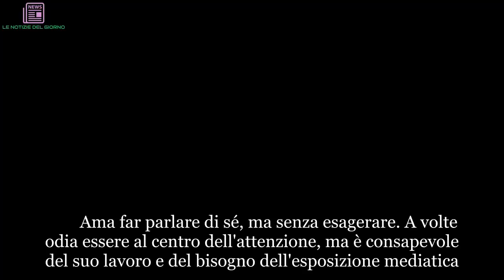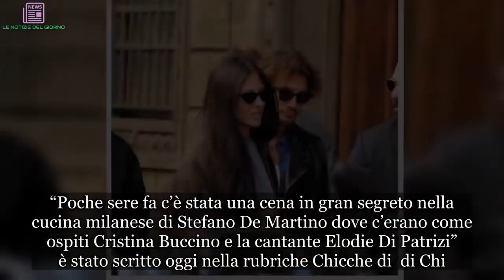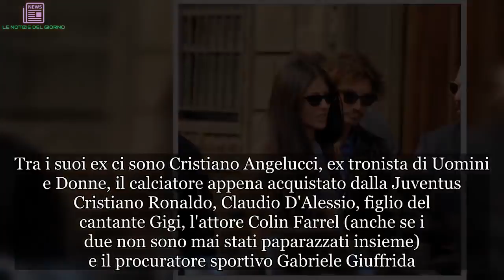"Wow!". Gilda molla Stefano e arriva lei. Sbam: chi è la nuova fiamma (vip) di De Martino | LE NOTI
Ama far parlare di sé, ma senza esagerare. A volte odia essere al centro dell'attenzione, ma è consapevole del suo lavoro e del bisogno dell'esposizione mediatica. Gilda Ambrosio è considerata tra le “30 under 30” più influenti nel campo dell'arte e della cultura, tra le 500 più influenti al mondo nel campo della moda e occupa un posto speciale nel cuore dell'ex di Belen Rodriguez. Nonostante i rumors che si rincorrono da mesi su una presunta love story tra la giovane designer e il ballerino di "Amici", la ragazza ha smentito i pettegolezzi, spiegando che è nata solamente una forte amicizia. "Siamo amici - confida in una intervista rilasciata a Grazia - Ci vogliamo un bene infinito. Sai quando dici che hai trovato una persona, 'la persona', che però non è il tuo fidanzato”. "Stare sola è ancora la paura più grande. Le donne pensano che con un uomo non lo saranno, ma non è necessariamente così. Tutte le donne hanno bisogno di avere qualcuno accanto, tanto quanto ne hanno bisogno gli uomini", ha raccontato qualche giorno fa la Ambrosio. (Continua a leggere dopo la foto) Stando a quanto pubblicato oggi dal settimanale Chi, però, le cose potrebbe stare diversamente. Secondo il giornale di Alfonso Signorini, infatti, Gilda Ambrosio avrebbe “scaricato” Stefano De Martino che, a sua volta, avrebbe però già trovato un’altra donna con cui consolarsi. “Poche sere fa c’è stata una cena in gran segreto nella cucina milanese di Stefano De Martino dove c’erano come ospiti Cristina Buccino e la cantante Elodie Di Patrizi” è stato scritto oggi nella rubriche Chicche di di Chi. (Continua a leggere dopo la foto) La cantante ed ex allieva di Amici, tuttavia, è felicemente fidanzata mentre Cristina Buccino sarebbe single. E i loro incontri sarebbero sempre più frequenti. Pare dunque che tra la showgirl (che vanta relazioni con Cristiano Ronaldo e l'attore di Hollywood Colin Farrel) ci sia del tenero. Un dettaglio importante quest’ultimo perché, stando a quanto sostenuto dal giornale, “Gli incontri tra De Martino e la Buccino, che non si seguono sui social per non destare sospetti, si stanno intensificando” negli ultimi tempi. (Continua a leggere dopo la foto) È proprio Cristina Buccino la fidanzata segreta di Stefano De Martino o c’è solo una tenera amicizia? Solo il tempo e Stefano ci daranno le risposte. Cristina Buccino è la splendida modella calabrese che ha anche partecipato all’Isola dei Famosi qualche anno fa. Tra i suoi ex ci sono Cristiano Angelucci, ex tronista di Uomini e Donne, il calciatore appena acquistato dalla Juventus Cristiano Ronaldo, Claudio D'Alessio, figlio del cantante Gigi, l'attore Colin Farrel (anche se i due non sono mai stati paparazzati insieme) e il procuratore sportivo Gabriele Giuffrida.     WowGilda, mollaStefano, arriva, Sbam, nuova, fiamma, #(vip),